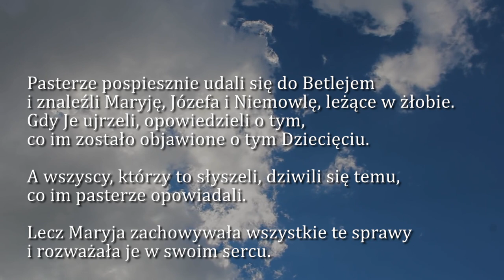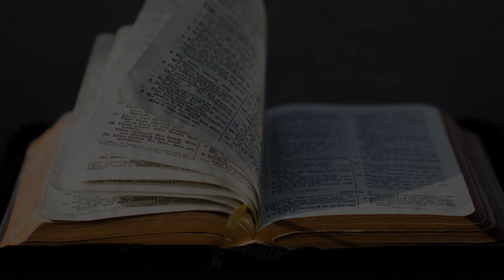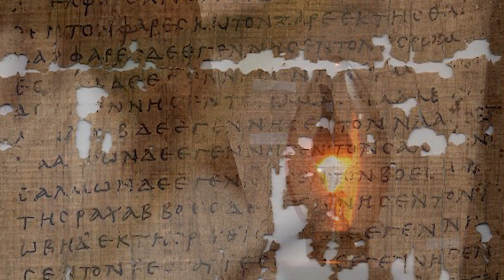Dobra Nowina na dziś | 1 stycznia - Uroczystość Świętej Bożej Rodzicielki Maryi